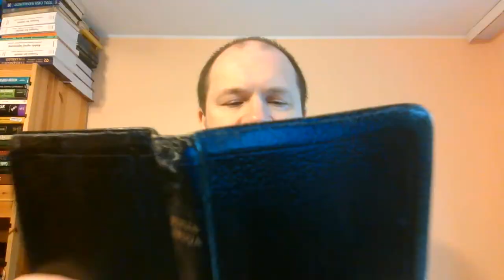Bóg zachowa swoich 63 Pewność wiecznego zbawienia dla wierzących. Zielone Niwy